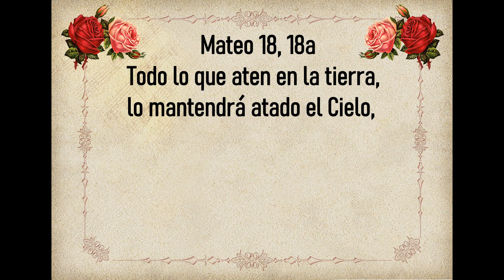Evangelio de Hoy Sábado 7 de Septiembre 2024. San Lucas 6, 1-5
“El Hijo del hombre también es dueño del sábado”.
evangeliodehoySábado San Lucas 6, 1-5
Lectura, Salmo, Evangelio y Homilia de Hoy 07 de Septiembre

🙏 Mateo 18, 18a Todo lo que aten en la tierra, lo mantendrá atado el Cielo, 🙏

🙏Evangelio de Hoy Sábado 7 de Septiembre 2024🙏
Sábado de la Semana 22 del Tiempo ordinario
Santo                       Santa Regina
Primera Lectura     1 Corintios 4, 6-15
Salmo               144